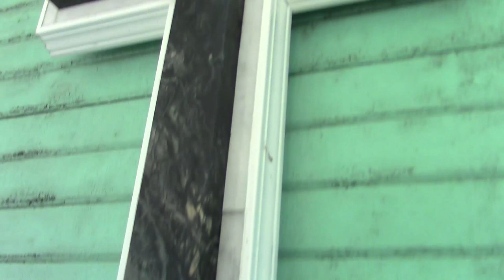We Explored The First Ever Estonian Church In America!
Strider and Andy go inside the Estonian Evangelical Lutheran Church! Will they find God? Well...no, but they do find a cool building!

Dom Strider#9163